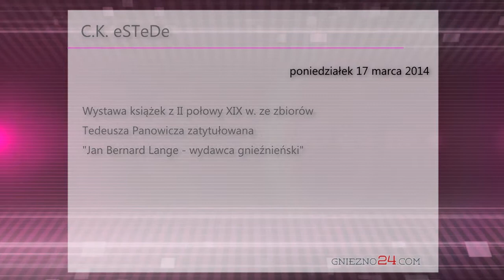Gniezno24.com - Informator 17 marca 2014